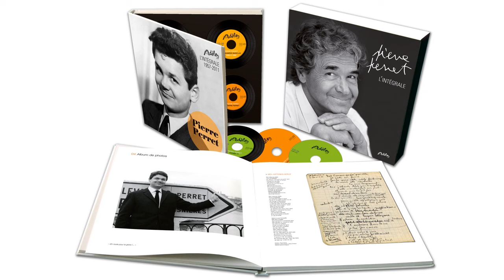Pierre Perret - Non j'irai pas chez ma tante